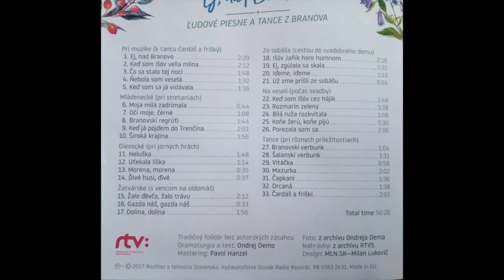Jozsef Bocska Farkas - Rozmarín zelený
Zvuková nahrávka pochádza  z CD nosiča "Ej , nad Branovo - Ondrej demo".
Na nahrávke spieva zbor z Branova a Ľudová Hudba Jozefa Farkasa Bočku , (narodený v roku 1902 )z Dvorov nad Žitavou.  Nahrávka je z  roku 1981 vytvorená v československom rozhlase v Bratislave.
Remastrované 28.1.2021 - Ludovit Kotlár